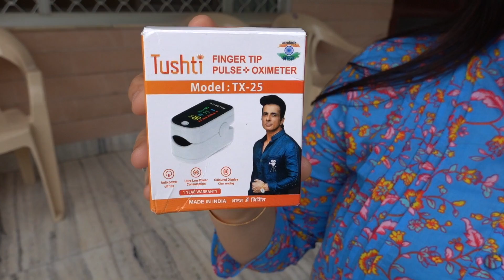I only ate BUFFET for 24 HOURS Challenge | Food Challenge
I only ate buffet for 24 hours challenge !? Yes I did a eating challenge where I ate only buffet food for my 24 hours challenge. Watch my food challenge in india video till the end as I have consumed more than twenty five variety of buffet food in this challenge !

Buy Tushti Thermometer & Oximeter -

My Previous Food Challenge Video -

I only ate Pizza Hut for 24 hours challenge -

I only ate Mcdonalds for 24 hours challenge -

I only ate Subway for 24 hours challenge -

I only ate Burger King for 24 hours challenge -

I only ate Dominos for 24 hours challenge -

I only ate Pizza for 24 hours challenge -

I only ate Maggi for 24 hours challenge -

I only ate Chocolate for 24 hours challenge -

I only ate Golgappa for 24 hours challenge -

Pani Puri Challenge | Street Food Challenge -

Domino's Pizza Challenge | Food Challenge -

Spicy Noodles Challenge | Spicy Food Challenge -

24 Hours Mumbai Street Food Challenge -

My previous Indian Street Food Videos :-

Mumbai :-

Mumbai Street Food | Indian Street Food -

Mumbai Street Food | Best Indian Street Food -

Mumbai Street Food | Chowpatty

Delhi :-

Delhi Street Food | Indian Street Food -

Delhi Street Food | Best Indian Street Food -

Kolkata :-

Kolkata Street Food | Indian Street Food -

Kolkata Street Food | Best Street Food -

Chennai :-

Chennai Street Food | Indian Street Food -

Chennai Street Food | Chowpatty -